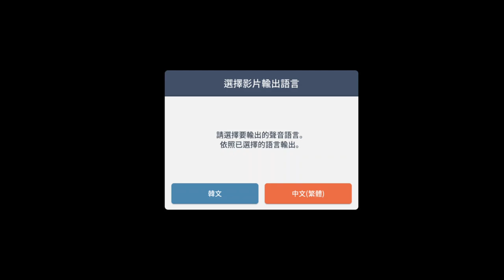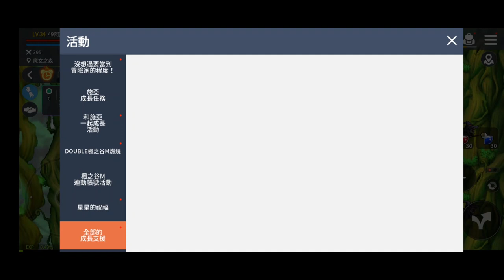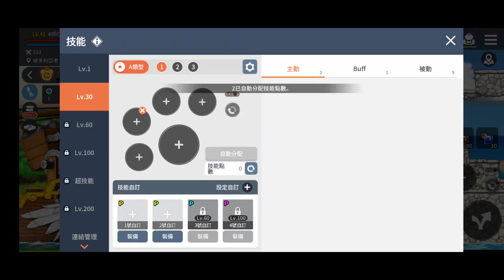[GMS M] New Job Sia Astelle Storyline